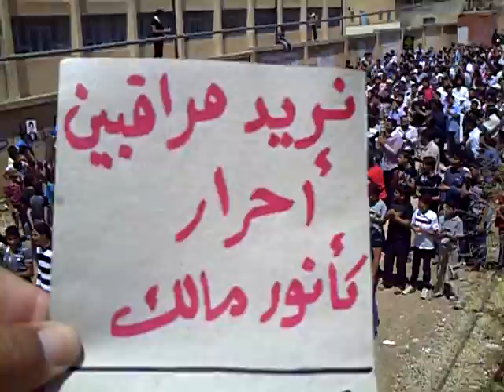حوران المسيفرة جمعة أبطال جامعة حلب 18 -5-2012 ج5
خروج مظاهرة في بلدة المسيفرة في جمعة أبطال جامعة حلب